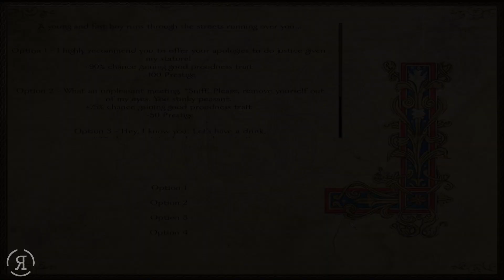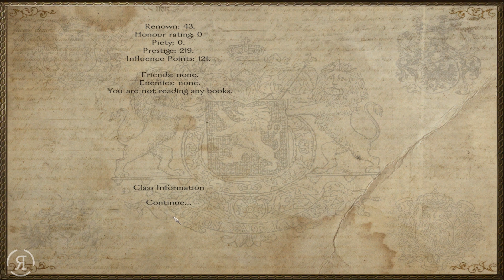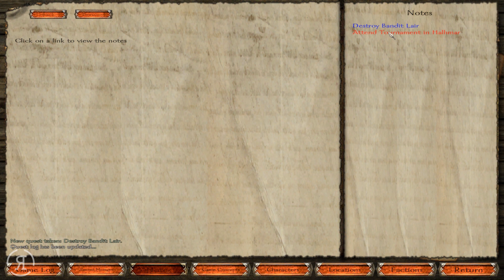Nova Aetas 4.0 - Part 8 (THE BEST HIDING PLACE - Warband Mod Let's Play Gameplay)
"Nova Aetas is set in the world of Calradia, but in a later period. The Old Medieval World is vanishing. A new era is coming and you, the player, will experience this.
Nova Aetas is Latin for A New Era. The main targets are realism & extended gameplay. I also want to highlight the civil part of the game. Building & managing are vital features."

Nova Aetas 4.0 - Part  ( - Warband Mod Let's Play Gameplay)